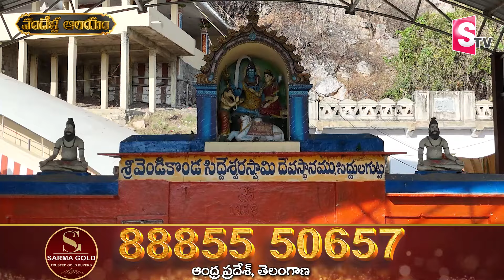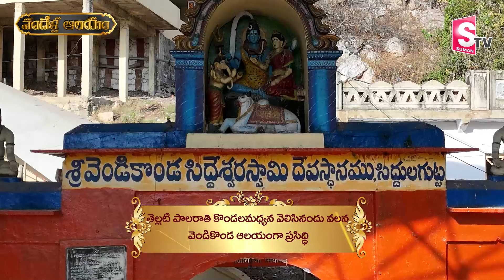సిద్దేశ్వర స్వామి ఆలయ రహస్యాలు..?| Shiva is Lord Siddeshwara Secrets ..? |@suman tv yadadri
Watch►సిద్దేశ్వర స్వామి ఆలయ రహస్యాలు..?| Shiva is Lord Siddeshwara  Secrets ..? |@suman tv yadadri